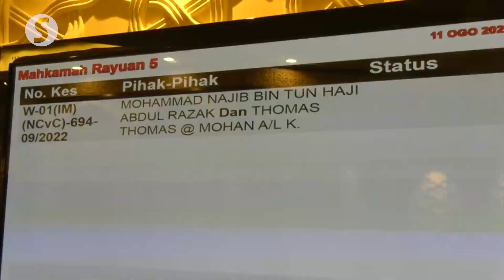Najib fails in appeal to disqualify lawyers from Messrs Tommy Thomas to represent ex-AG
Datuk Seri Najib Razak has lost his appeal on Friday (Aug 11) to disqualify two lawyers from Messrs Tommy Thomas from representing former attorney-general Tan Sri Tommy Thomas in the former prime minister’s RM1.9mil lawsuit.

Court of Appeal three-member panel comprising Justices Hanipah Farikullah, Azimah Omar and Azhahari Kamal Ramli unanimously dismissed Najib’s appeal to disqualify Alan Adrian Gomez and Mervyn Lai Wei Shiung from representing Thomas.